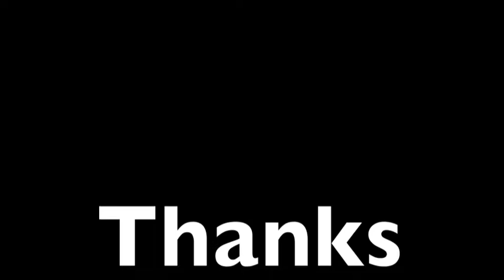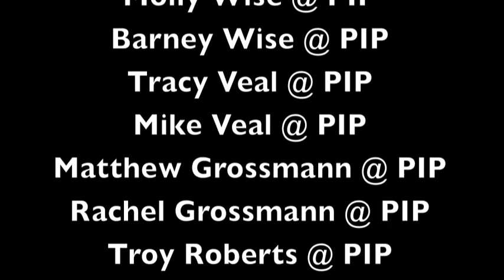Pilot Point Lynx - Hawaii - Day #4 - Racing, Snorkeling, & Luau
"The coolest thing I've ever done in my life!"